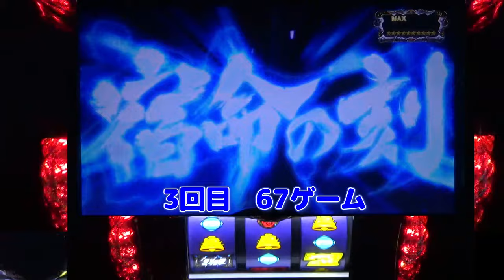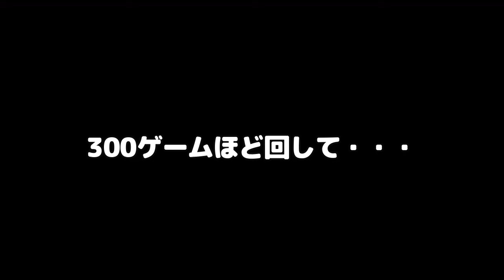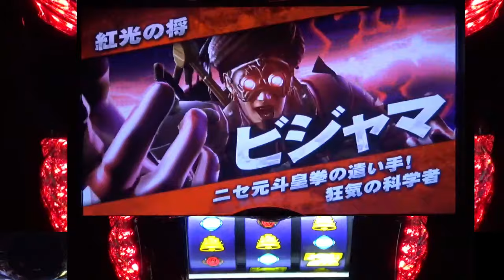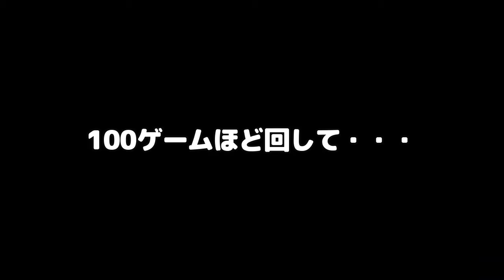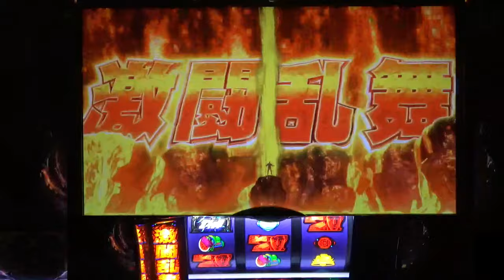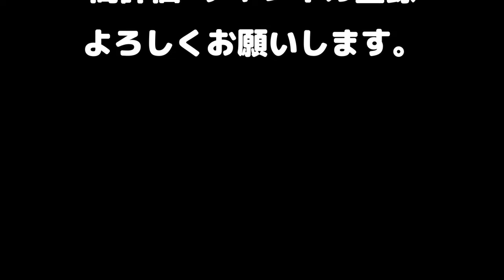【北斗の拳新伝説創造】 No 10 ピジャマステージでの熱い演出！